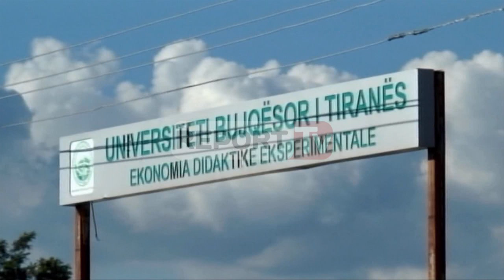Report TV - Tiranë, vëllai vret vëllanë me armë gjahu, plagos nënën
Një krim brenda familjes është regjistruar këtë pasdite në Tiranë, në fshatin Valias, pranë aeroportit të Rinasit. Të përfshirë në konflit janë dy vëllezër, Afrim dhe E.Kallari.

Ky i fundit është qëlluar me armë gjahu çifte. E.Kallari, 36 vjeç, ka mbetur i vdekur në vend, ndërsa policia ka arrestuar autorin vrasës, vëllain e tij, Afrim Kallari, 37 vjeç.

E plagosur në vendgjarje ka mbetur nëna e dy vëllezërve të përfshirë në konflikt.

Mësohet se shkak për vrasjen është bërë një konflikt i gjatë mes dy vëllezërve për çështje pronësie.